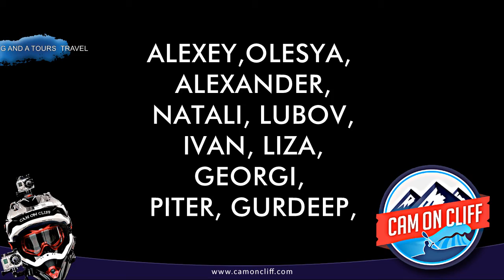COC RISHIKESH 1490